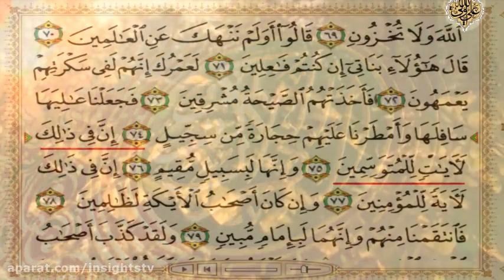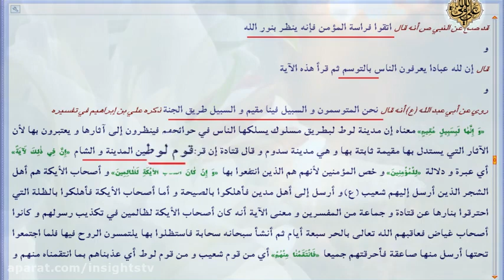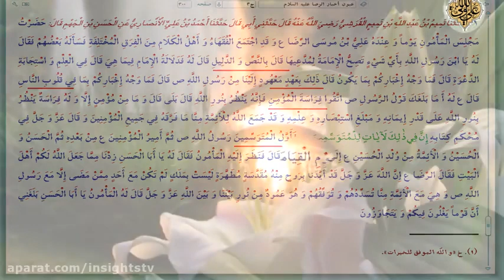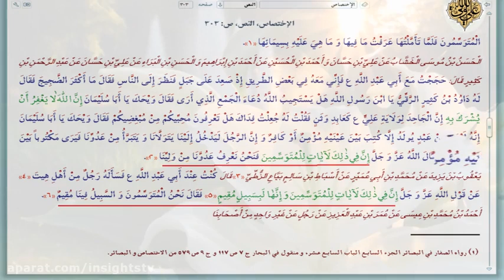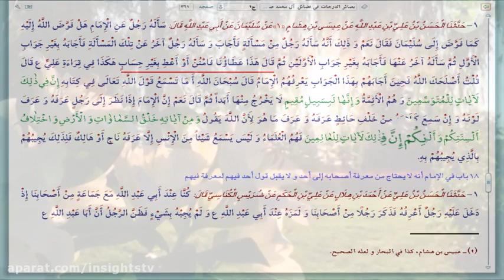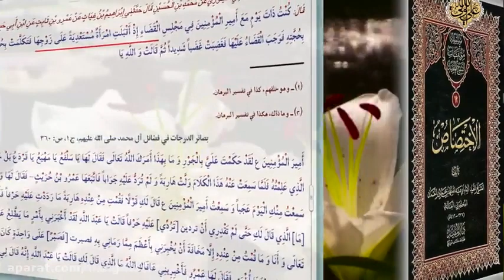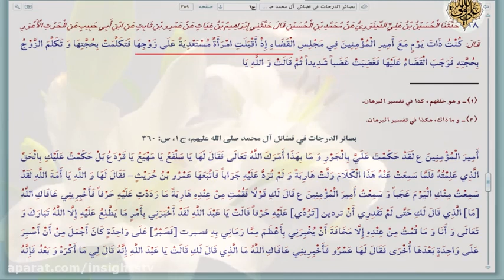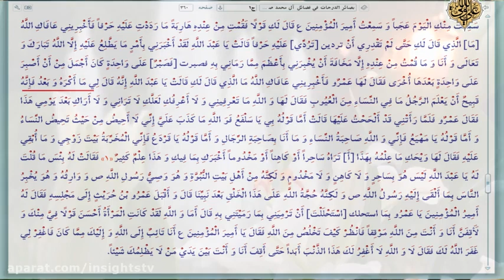Imamology Basics - 056 - Those Who Examine = المتوسمين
There is an important statement, in the Holy Quran, Suratol Hijr 15:  75. \'those who examine\'.  The question is that what does it denote? In brief, the twelve infallible Imaams (A.S), are ‘those who examine’.  They can glance at a person, and come to know whether, he is a believer, or a hypocrite.  + the first of ‘those who examine’ , was the Holy Prophet (S). after him was Ameerol Momineen. then Imaam Hassan. and Imam Hussain. and after him , the nine purified infallible Imaams (A.S) from his descendants,